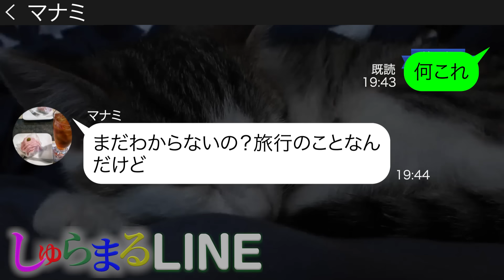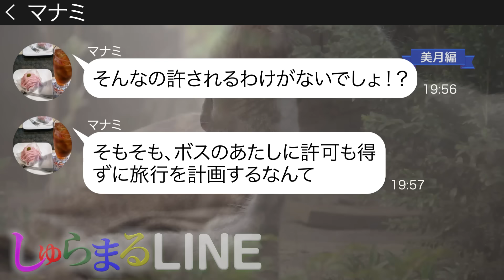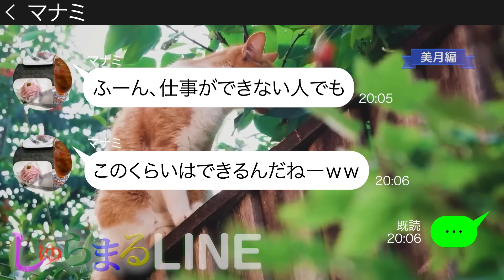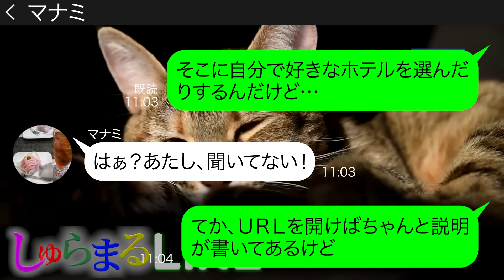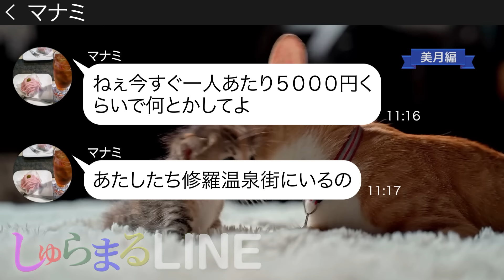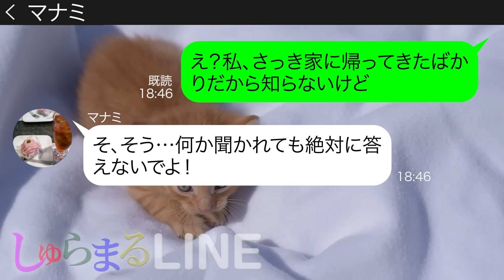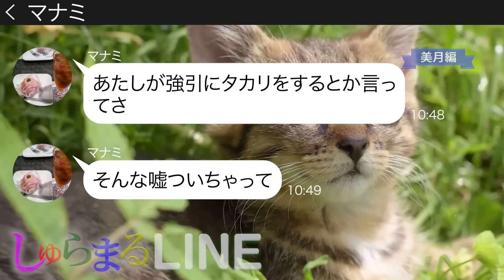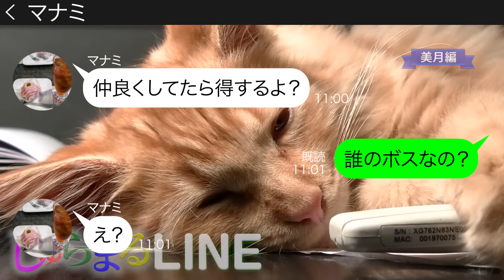何度も断ったのに500円で高級リゾート旅行に参加させろと騒ぐボスママ【LINE】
●登場人物●
美月→毒舌ママ
マナミ→えらそうな自称ボスママ